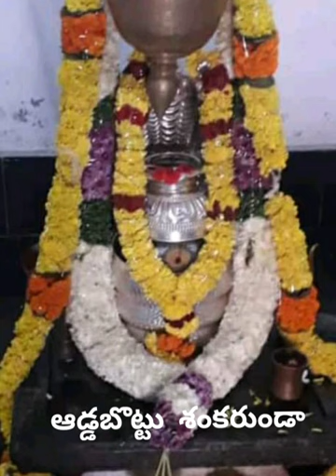శ్రీ ఉమారామలింగేశ్వర స్వామి వారు ఈడూరు